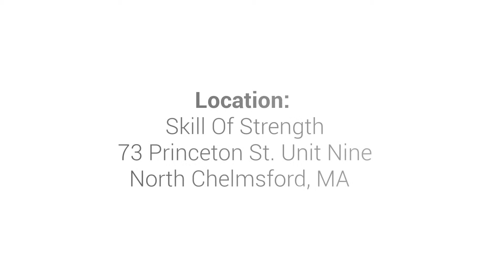BLACKROLL® Trainer Education Certification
This course is focused on a holistic approach to training of myofascial structures in the body and build upon functional movement essentials, SMT and integration.

BLACKROLL® Trainer Education Details

Date & Time:
June 15th, 2019
9AM - 5PM

Location:
Skill Of Strength
73 Princeton St. Unit Nine
North Chelmsford, MA